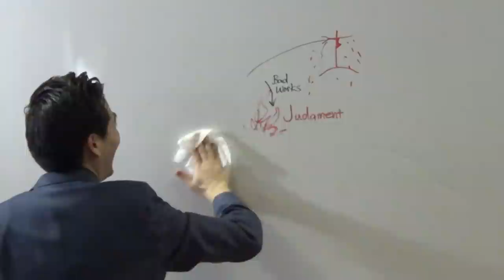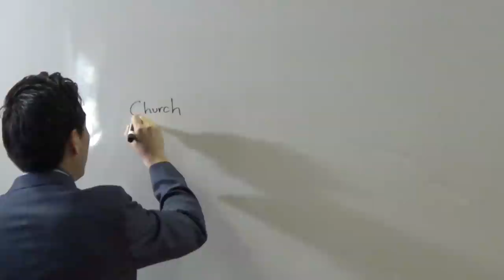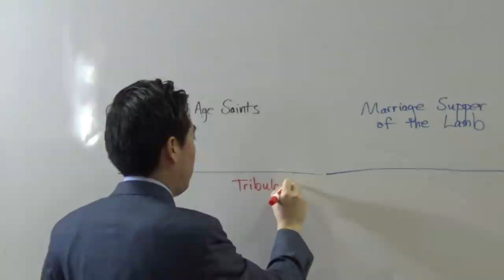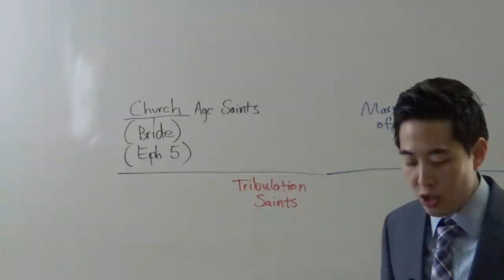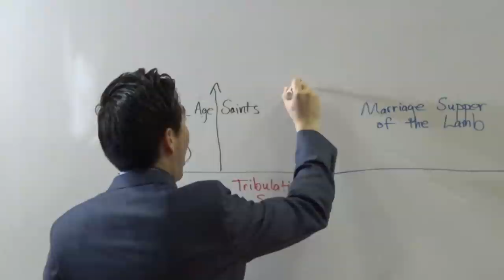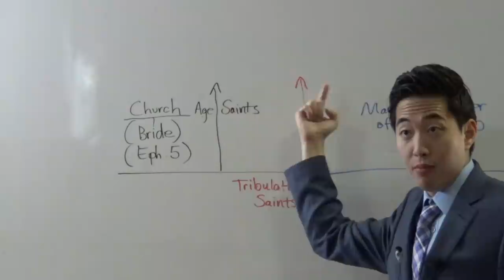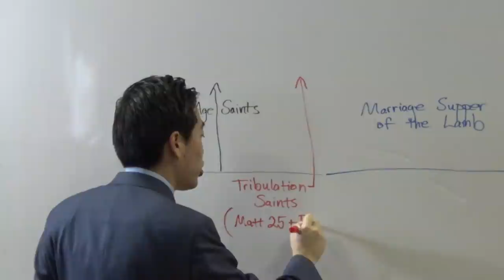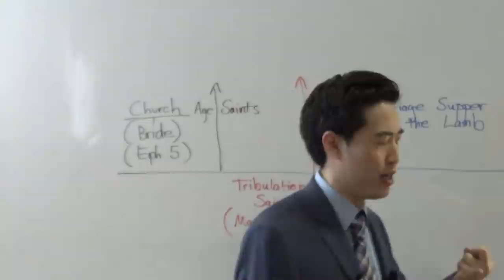Who Are the Ten Virgins in Matthew 25? | Dr. Gene Kim